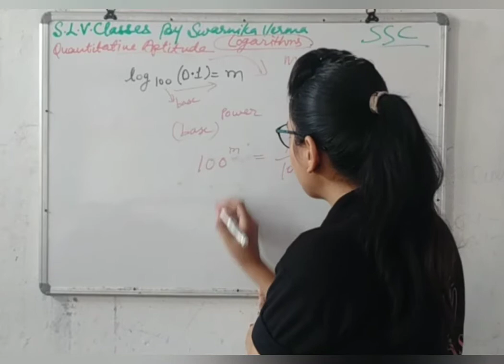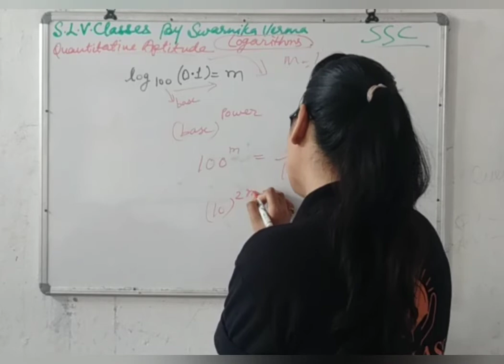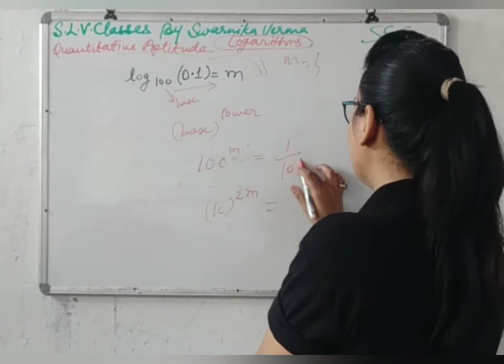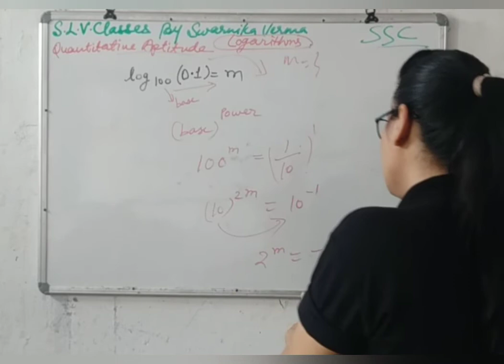Logarithms|Part-5|Quantitative Aptitude|SSC|Quick_Trick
This video is based on LOGARITHMS (log)Part-5
 (Quantitative Aptitude) for SSC.

All_competitive_exams THE FOLLOWING 👇👇TOPICS ARE RELATED TO 👇👇👇👇👇👇NTANET/JRF/SET MASLOWS_HIERARCHY_NEEDS 👉Click here for all part of Research Methodology (1000-questions)👇👇👇👇👇👇👇👇 Part-1# Part-2# Part-3# Part-4# Part-5# Part-6# Part-7# *Probability_Sampling *Stratified_Sampling *Snowball_Sampling *Primary_Data *Secondary_data Click here for the topic HYPOTHESIS 👉👉👉👉httpsutu.be/hO-o3beBG1c *What is T_TEST ? *What is Z_TEST ? *What is F_TEST ? *What is Chi_Square_Test ? *Concept of parametric_test_and_Non_Parametric_Test Simple Interest and Compound Interest Mathematical Aptitude Paper-1 Venn diagram (Logical Reasoning) Paper-1 Important questions based on VENN DIAGRAM LOGICAL REASONING PAPER 1 Analysis based Venn diagram Paper-1 Important questions based on Mathematical Reasoning and Aptitude MCQ based on Contract Act and Sales of good Act Commerce-08 Paper-2 Data Interpretation (D.I)Table Chart Questions Paper-1 Data Interpretation (DI) Questions TABLE CHART (PAPER-1) Data Interpretation DI (table chart Questions) Paper 1 Data Interpretation DI Questions Bar chart Paper 1 Questions based on Bar Chart Data Interpretation DI Paper-1 People development and environment Paper-1 Histogram Data Interpretation DI Questions Paper 1 Questions based on data Interpretation DI Paper 1 Line Chart Data Interpretation DI Questions Paper-1 Questions based on data Interpretation DI Paper 1 Easy tricks to find out square root Easy tricks to find out square of any number Pie chart - Data Interpretation DI Questions Paper 1 Pie chart Data Interpretation Paper1 Frequency polygon Data Interpretation DI Paper-1 Frequency polygon Paper 1 People Development and Environment Paper 1 How to remember opposite letters of alphabet How to remember place value of any alphabet Problem based on Age and Ratio Mathematical Aptitude Important Questions Mathematical Reasoning and Aptitude Important Questions MCQ based on Income tax Commerce-08 Paper-2 MCQ based on INCOME TAX 1961 COMMERCE PAPER 2 jiQUozeM Most important topics to score highest marks in NTA UGC NET/JRF Research Methodology Important MCQ for PHD ENTRANCE and NTA UGC NET JRF Research Methodology Important mcq questions for PHD entrance and NTA UGC NET JRF Research methodology Important questions slvclassesBySwarnikaVERMA commerce SWARNIKAVERMA UGCNETJRF NTAUGCNETJRF strategy strategy_to_acheive_Jrf UGCNETEDUCATOR PAPERI elearning education educateyourself knowledge knowledgeispower teaching teachingonline teach educateIndia educator promoteelearning success exam notes pdf ppt easywaytounderstand If u really like my videos/contents then plz subscribe 🔔🔔🔔🔔🔔🔔🔔🔔🔔🔔🔔🔔🔔🔔🔔🔔🔔🔔🔔🔔🔔🔔🔔🔔🔔🔔🔔🔔🔔🔔🔔🔔🔔🔔🔔🔔🔔🔔🔔🔔🔔🔔🔔myYouTube channel 👉SLVCLASSES BY SWARNIKAVERMA. Plz like👍 comment ✍️ share ✌️ *Follow me on Instagram 👉👉@vswarnika *Join me on LinkedIn 👉👉 SWARNIKAVERMA *Join me on Reddit 👉 SsVerma__123 *Like my Facebook page 👉 slvclassesBySwarnikaVERMA *Join me on my Facebook group 👉👉UGC NET EDUCATOR(SWARNIKA.VERMA-SLVCLASSES) 🙂THANK U FOR WATCHING MY VIDEOS 🙂 😊STAY BLESSED 😊 SIMPLE METHODS FOR REASONING AND MATHEMATICS.Time consuming process for online examination.For more details visit my YouTube channel then you will get my videos with simple and easy contents..Easy to learn.Easy to understand.

Regards,
Swarnika Verma
 S.L.V.CLASSES